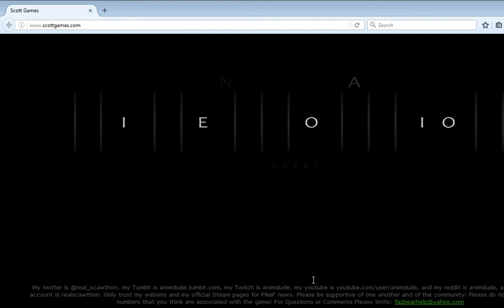Scott games update FNaF 5?